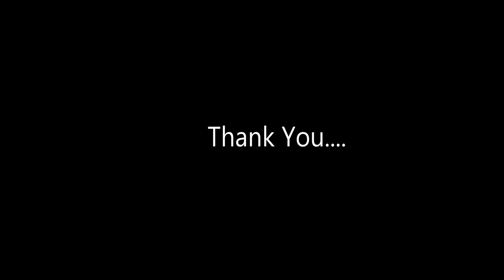Stephen Devassy and Vaishnav Girish performing at Adlux Convention centre 360° video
Stephen Devassy and Vaishnav Girish performing at Adlux Convention centre during the engagement ceremony of Anjana & Rohit

Shot with Samsung gear360
360video
Stephen Devassy and Vaishnav Girish performing Maa song from taare zameen par  and mitwa from kabhi alvida na kehna